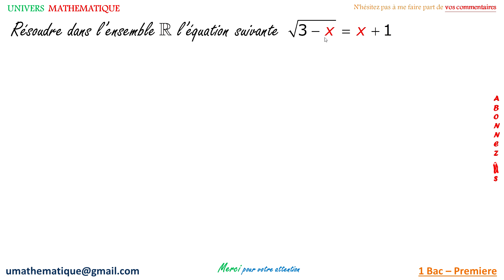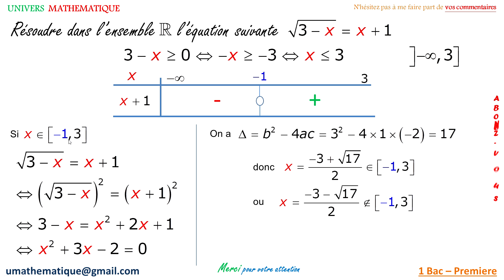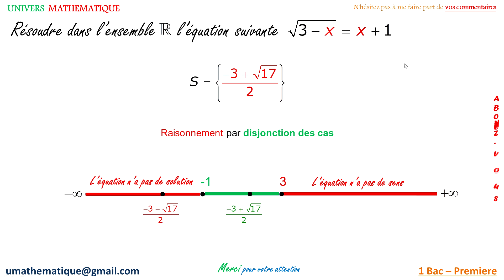disjonction des cas équation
Comment résoudre une équation en utilisant le raisonnement par disjonction des cas